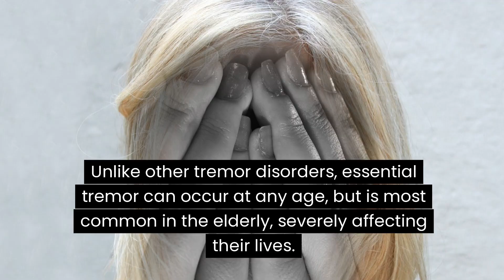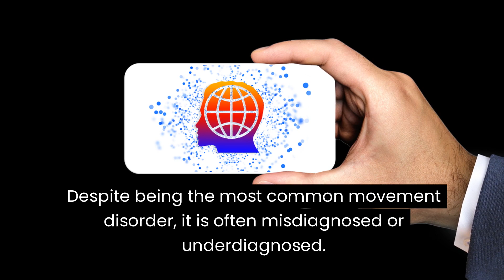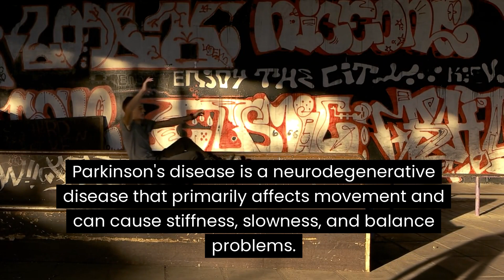The difference between essential tremor and Parkinson's disease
Essential tremor is a common neurological disorder characterized by involuntary and rhythmic shaking that most commonly occurs in the hands but may also affect the head, voice, legs, and trunk. Although the exact cause is unknown, essential tremor is thought to be a combination of genetic and environmental factors. Unlike other tremor disorders, essential tremor can occur at any age, but is most common in the elderly, severely affecting their lives.